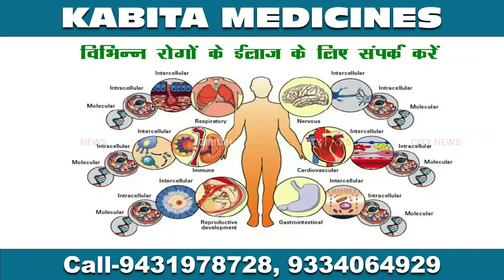Giridih सुभाष इंस्टीट्यूट ऑफ टेक्नोलॉजी कॉलेज पहुंची केंद्रीय शिक्षा राज्य मंत्री अन्नपूर्णा देवी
बेंगाबाद प्रखंड अन्तर्गत कोइरीडीह में स्थित सुभाष इंस्टीट्यूट ऑफ टेक्नोलॉजी कॉलेज रविवार को अपने संसदीय क्षेत्र के दौरा के दौरान केंद्रीय शिक्षा राज्य मंत्री अन्नपूर्णा देवी पहुंची।